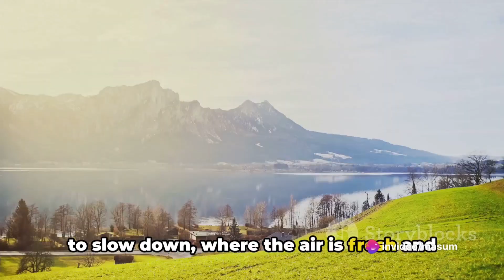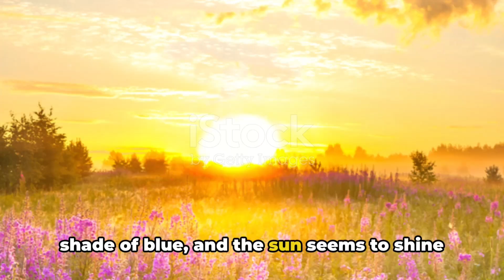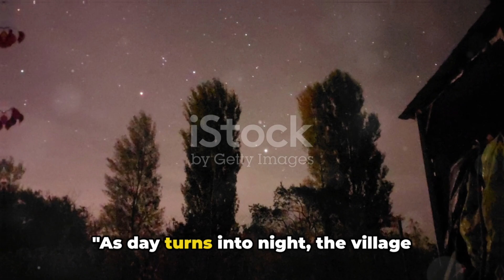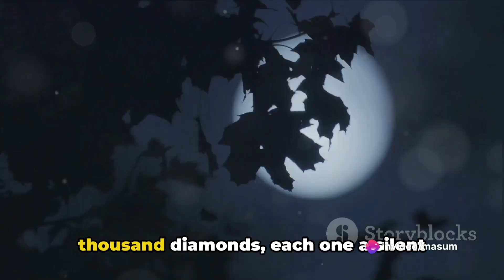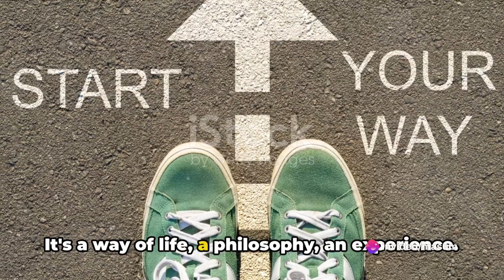Unseen Beauty: A Village Retreat - A Tranquil Travel Vlog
In this captivating travel vlog, we invite you to join us on a peaceful journey through a hidden gem - a serene village retreat. Get ready to immerse yourself in the unseen beauty of this enchanting destination.

As we explore every nook and corner, we'll take you on a visual adventure through picturesque landscapes, charming cobblestone streets, and quaint cottages that embody tranquility and simplicity. This is the perfect escape from the chaos of city life.

Indulge your senses in the breathtaking views of rolling hills, cascading waterfalls, and lush greenery. The soothing sounds of nature will accompany us throughout as we unveil the secrets of this idyllic village.

Immerse yourself in the local culture and interact with the warm-hearted villagers who will share their stories and traditions. Discover hidden treasures, local cuisine, and unique experiences that will enrich your travel diary.

Whether you're a seasoned traveler or simply seeking an escape from everyday life, this travel vlog will transport you to a world where time stands still, and the pace of life is slower. Join us on this extraordinary journey, and let the beauty of this serene village retreat captivate your soul.

Get ready to embark on an unforgettable trip with us. Let's dive into the unseen beauty of this tranquil village retreat together!

OUTLINE:

00:00:00 Invoking Wanderlust
00:00:53 The Road Less Travelled
00:02:48 The Heart of the Village
00:04:48 Immersing in the Village Life
00:06:55 The Magic of Nightfall
00:07:50 The Journey Ends, The Story Continues